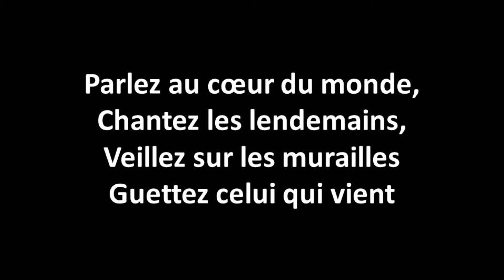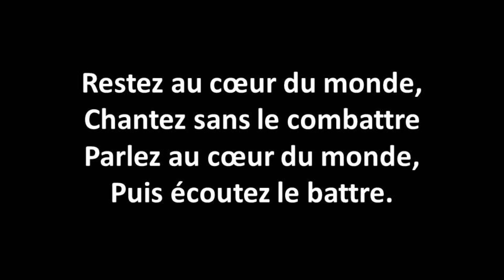Parlez au cœur du monde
Partitions disponibles sur cantiques.fr
Chant écrit dans le cadre des ateliers d'écriture (2011). Musique : Sarah de Leiris. Paroles : Joël Dahan et Hélène Gattegno